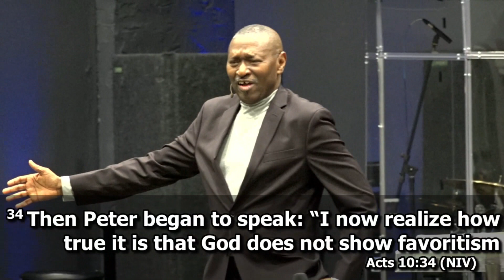LIVING WHOLE HEARTEDLY | January 21, 2024 | Bank Akinmola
Global Outreach Church - GO Church Join us weekly
LIVE: Sun. 10:00 am and Wed. 7:30 pm.

CARE: We all experience challenging circumstances, relational pain or transitional seasons – we want to help you move forward.

PRAYER: Have something going on in your life you’d like us to pray for?

COMMUNITY: We want to see everyone engaged in the community during this time and we have a way to do it online.

Feeling Led to GIVE?

Follow Global Outreach Church on Social Media!

Global Outreach Church 1294 Braselton Highway,